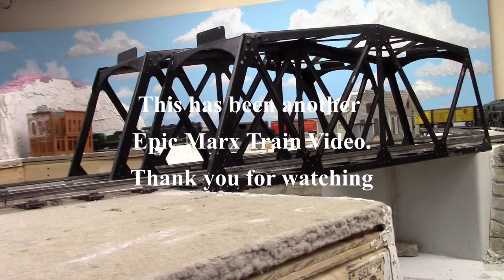Tommy Stanley's Locomotives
This video is to show that I did fix these locomotives. I did not show how I fixed them, it is only a before and after video.
The Epic Marx Train Song by John D. LeBaron, his music is available through Amazon, Itunes and other digital distribution sites.